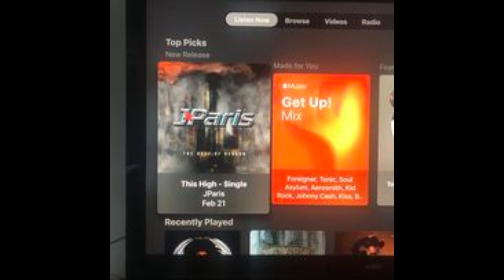JPARIS - MAFIA 911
Originally the 1st single for the yet unreleased record - 'RUIN AMERICA" ...This photo collage video gets pretty personal for us and brings back a ton of history and memories for this band - JPARIS -  who has been making records and killing it live for over 25 years.